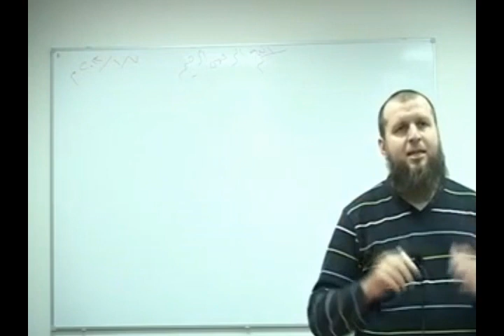Arapski jezik za muslimana je najbitniji jezik - Adnan Mrkonjić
Ovaj video je isječak iz videa "Kurs arapskog jezika 1. čas" sa kanala Adnana Mrkonjića.